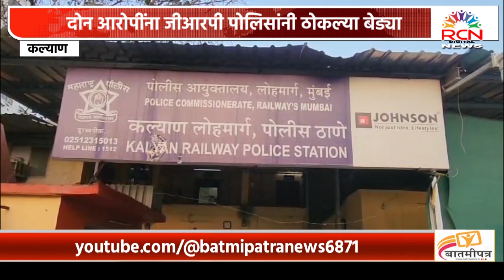KALYAN|कल्याण रेल्वे स्थानकात डिटोनेटरने भरलेली बॅग ठेवणाऱ्या दोन आरोपींना पोलिसांनी ठोकल्या बेड्या